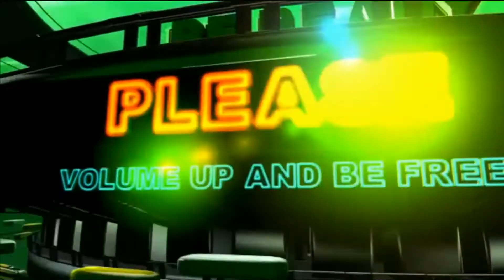Just a little electric hello (Happy Toonage)